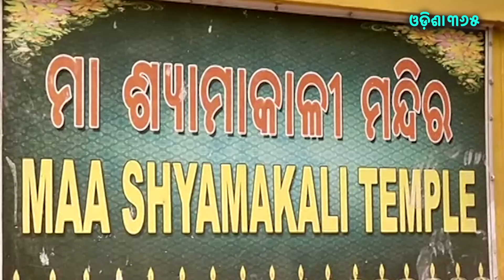କାଳୀ ଓ କାଳିଆ | Kaliara Kartika 3 | Dr. Ashutosh Prasad Mishra | Jagannath Mahima | Diwali Kali Puja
ଦୀପାବଳି ଓ କାଳୀପୂଜା ଅବସରରେ ଅନେକ ଅନେକ ଅଭିନନ୍ଦନ।

ଏହି ଅବସରରେ ଦେଖନ୍ତୁ ଆମର ସ୍ବତନ୍ତ୍ର ଉପସ୍ଥାପନା "କାଳୀ ଓ କାଳିଆ"

ଆପଣଙ୍କ ପ୍ରିୟଜନ ଓ ଜଗନ୍ନାଥ ପ୍ରେମୀଙ୍କୁ ସେୟାର କରିବାକୁ ଭୁଲି ବେନି।

Kaliara Kartika _3
Kartika Mahatmya

Dr.Ashutosh Prasad Mishra

If you like this Video then give a Like 👍
& share⥇ this video with your family & Friends WhatsApp & Facebook Group.
To watch all the video of Dr. Ashutosh Prasad Mishra Click on the below link
Playlist Dr. Ashutosh Prasad Mishra || Jagannath Mahima ||

©ODISHA 365

* ANTI-PIRACY WARNING *
This content is Copyright to Odisha 365. Legal action will be taken against those who violate the copyright of the following material presented!
Kali Puja At Puri